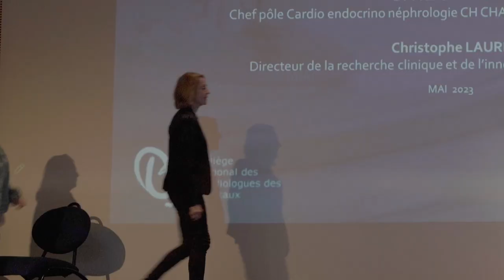Outil'IC : Lauréat PIC et PAC